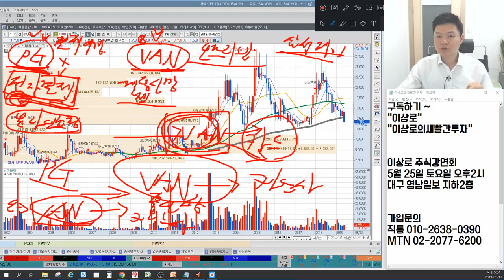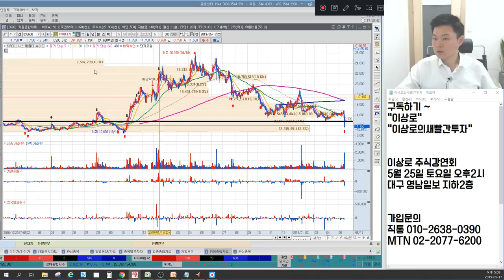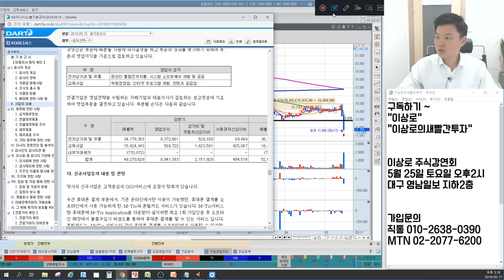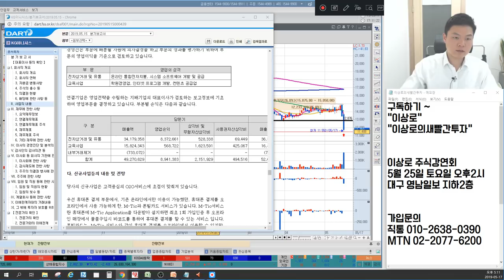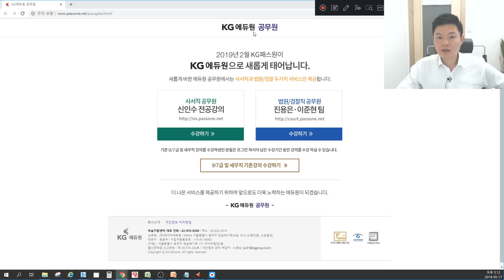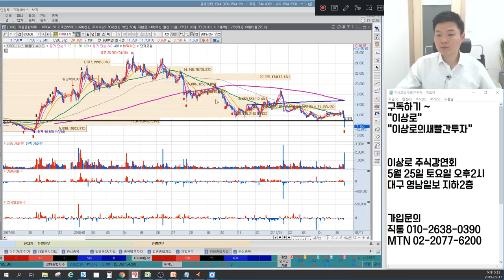KG이니시스 PG사와 VAN사의 아주 쉽게 설명하는 차이점, 전자결제주 KG이니시스 세력 움직임, 세력이탈? 에듀윌? 아니고 에듀원! 재무제표, 이상로의 차트분석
1. KG이니시스 급락, 어떻게 봐야 되나?
2. PG사와 VAN사의 차이점
3. KG이니시스 세력움직임